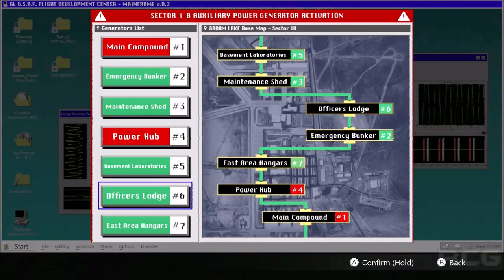DAYMARE 1994 SANDCASTLE / Linear Clunky And Meh / Demo does represent Full Game / Gameplay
Daymare 1994 Sandcastle Game Rated T for Teen Which Includes Violence, Blood, Gore, Horror.

I DO NOT RECOMMEND.
Felt Pretty Bad to Play - Clunky, Sluggish, Lackluster, Bland, Linear.
Lighting was Ok though... Thats about it.

Worth a Try if it was Free. Thats All i can say.
Otherwise just Play an Actual Resident Evil Game ( Any would be Better ).